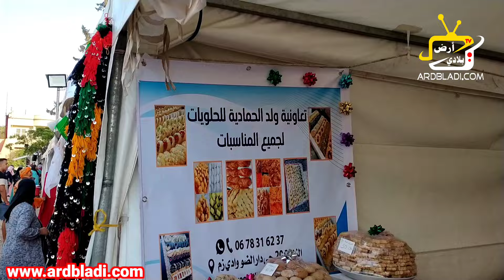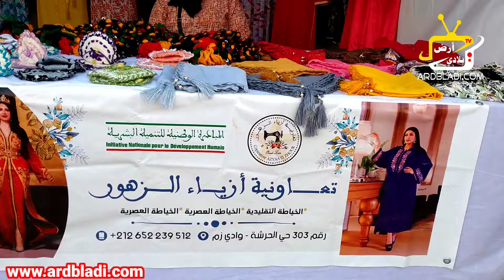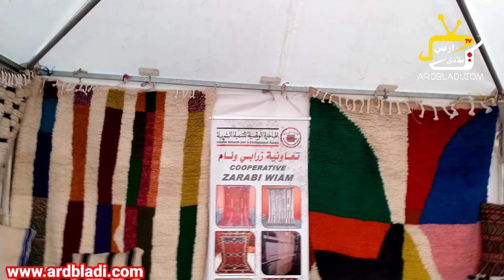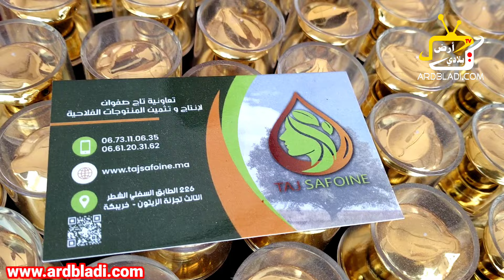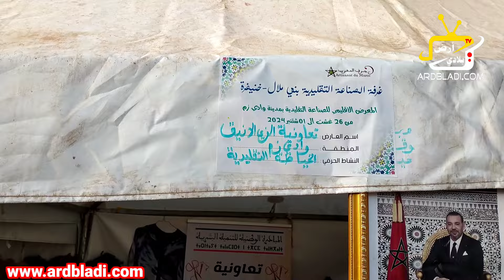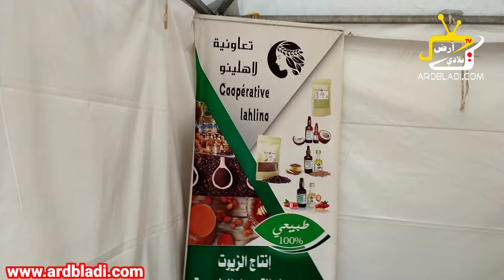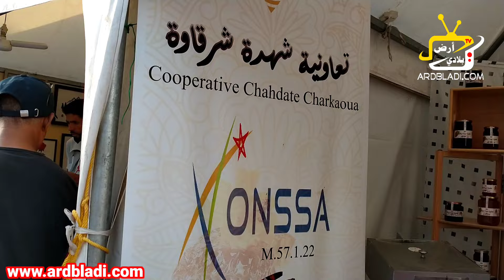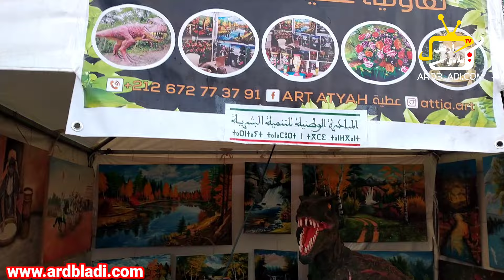معرض الصناعة التقليدية في وادي زم تحت شعار "الصناعة التقليدية: تراث اصيل في خدمة التنمية المستدامة"